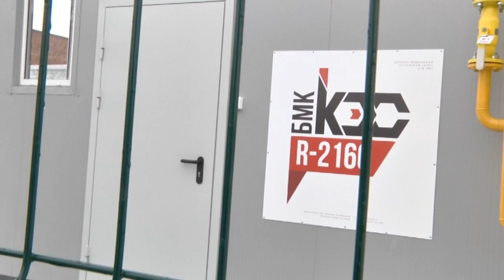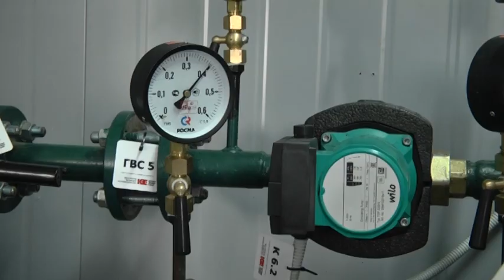В Армавирском реабилитационном центре открылась современная котельная